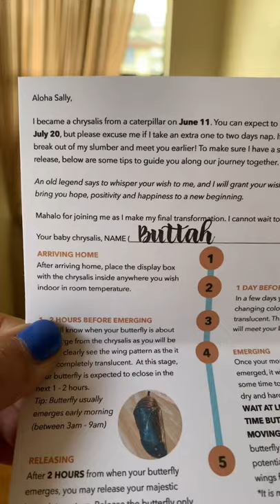My birthday gift made his entrance 😍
I was blessed with this beautiful gift from my wonderful co-workers -aka- my second family.  He came home with me on July 16th and emerged from her chrysalis on July 20th.